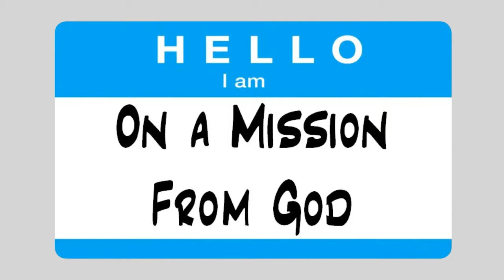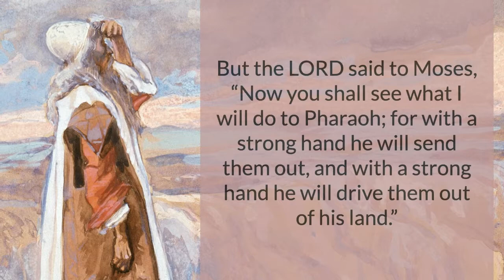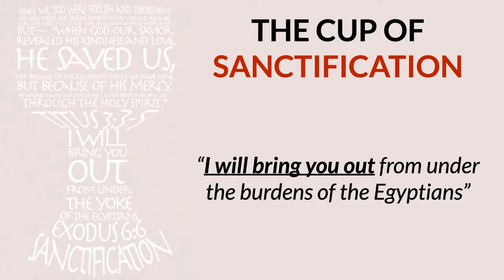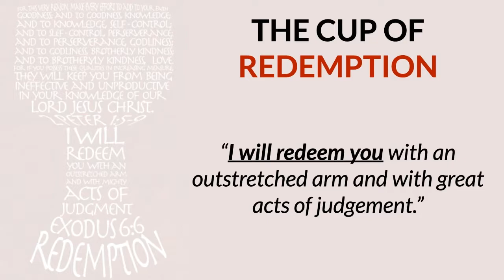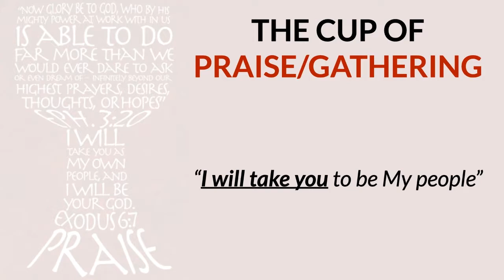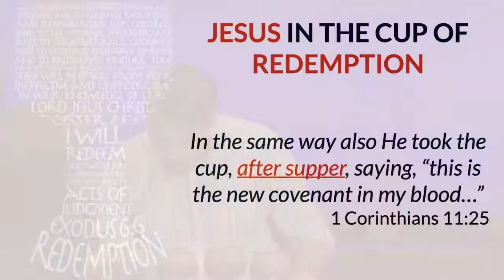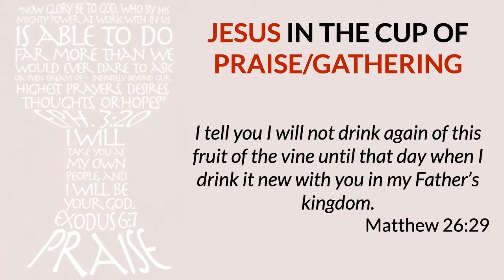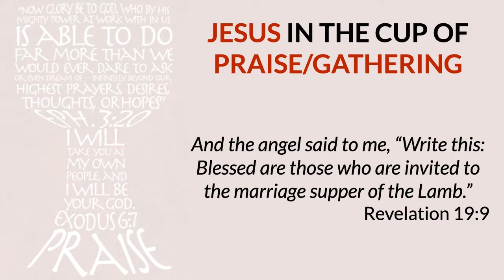Sunday Sermon | Moses: On a Mission from God | September 4, 2022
Discipleship Pastor Daniel Justice teaches from Exodus 6 about the importance of the four Passover cups.